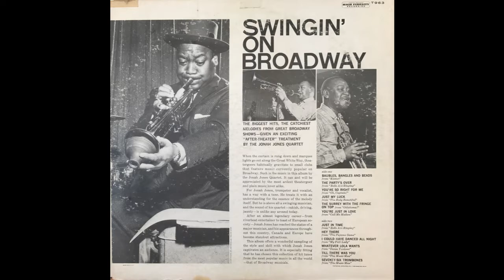Jonah Jones -- Whatever Lola Wants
Track 10 from Jonah Jones' Swingin' on Broadway album.

Incredibly, YouTube has banned me from monetizing this apparently because their automated system seems to think the woman on the right has no pants on.  I asked for a manual review but they won't do that unless it has 1,000 views in 7 days, which will never happen with this esoteric video.  YouTube is really a horrible company.